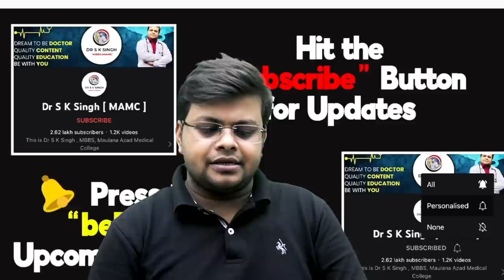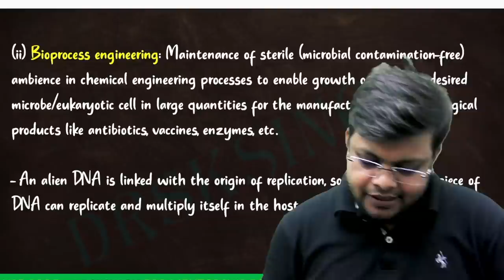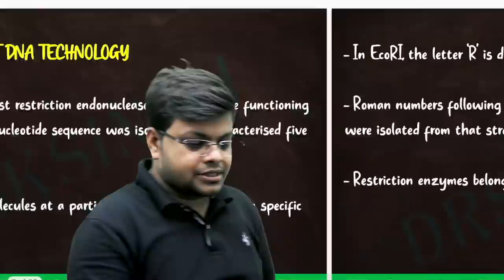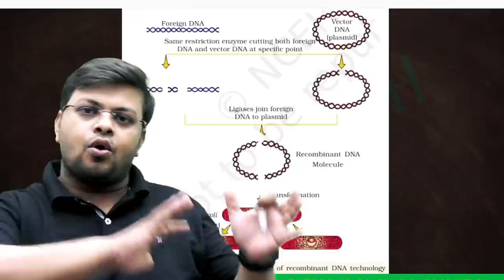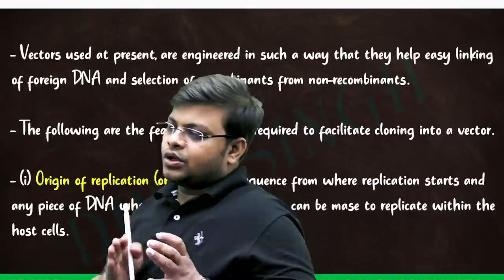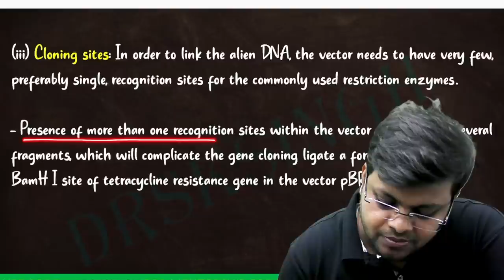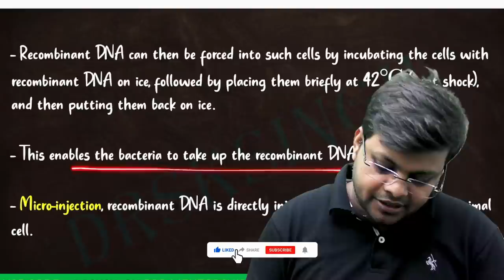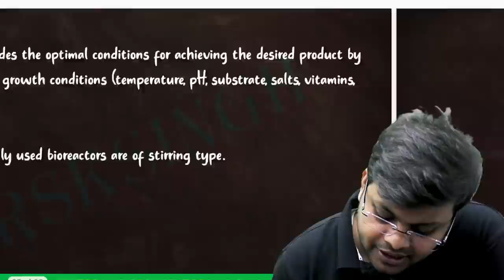One Chapter in Just 15 Minutes | Biotechnology – Principles and Processes | NEET 2023 | DRSKSINGH